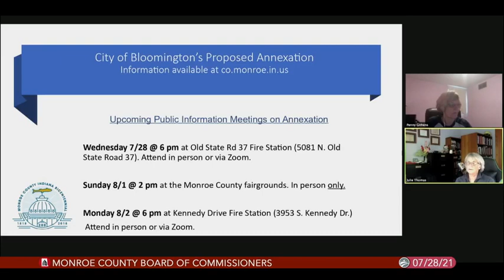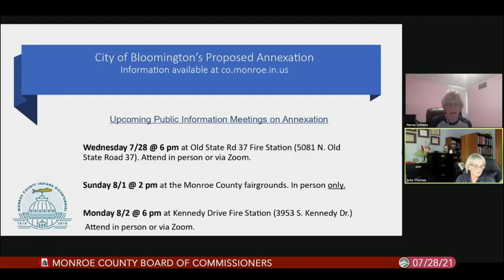Monroe County Commissioners, July 28, 2021